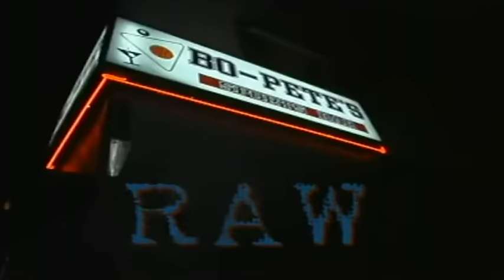Daz Dillinger feat. Kurupt - R.A.W.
DPG 4Life